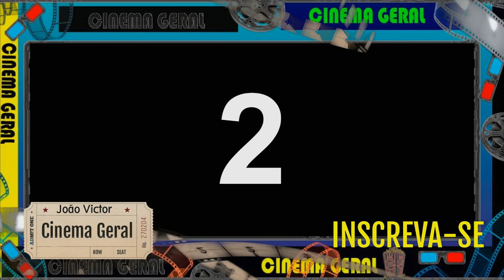Cinema Geral - 2 Filmes Da Disney Para 2023